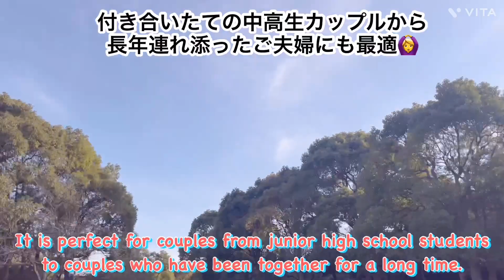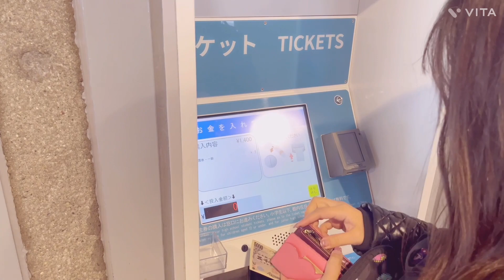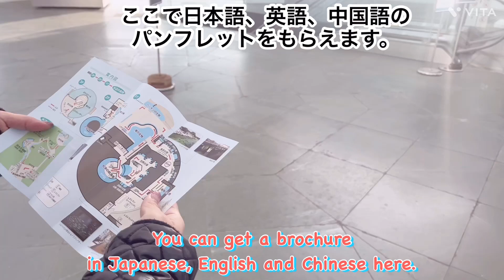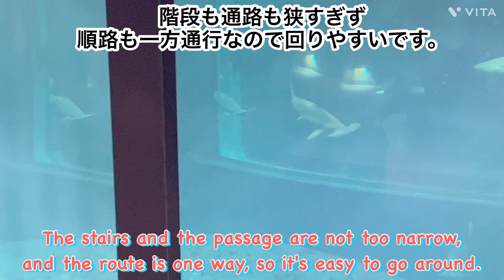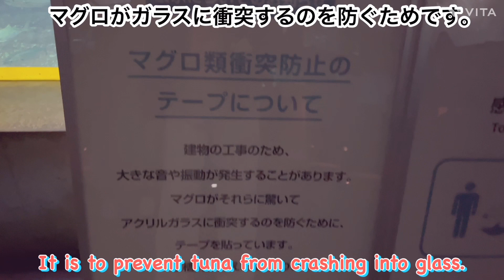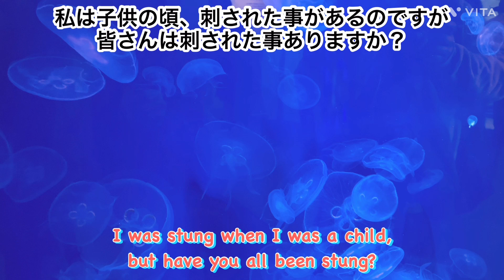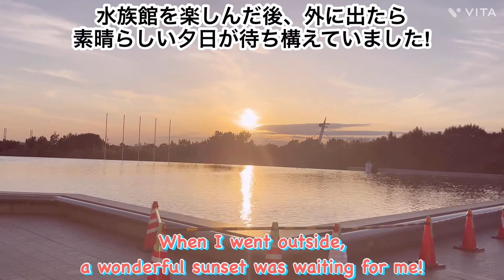【葛西臨海水族園】ディズニーの隣の施設も凄いんです‼️都民の日は入場料が無料♥最強お出かけスポット🐟 ♬Tokyo Sea Life Park🎡aquarium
【小樽】おたる水族館は札幌から日帰りで行ける!🐬大人気のイルカ＆オタリアショーを最前列で見た👀 大迫力で豪快な演出にハートを鷲掴み❤️ Otaru Aquarium【Hokkaido】

【小樽】おたる水族館で大迫力のトドショー🦭話題のスラムダンク🏀主題歌に合わせてトド達が宙を舞う⁉️🎶こんなショー、今まで見た事ない💦Otaru Aquarium【Hokkaido】

【小樽】おたる水族館で噂のペンギンショー🐧💕言うこと聞かない‼️止まらぬ食欲🐟我が道を行く可愛いトコトコ歩きの彼らに釘付け👀Otaru Aquarium【Hokkaido】

【小樽】女3人で小樽のかわいい♡を制覇する日帰り旅🎀キティちゃん・スヌーピー・ミッフィーの最新ショップで大興奮❣️念願のLeTAO本店で優雅なティータイム🍰☕️Hokkaido otaru

【小樽】北海道 女1人でも半日あれば小樽グルメで大満足💯激安海鮮丼から、行列ができるLeTAOスイーツまで完全制覇‼️街の雰囲気が丸分かりムービー🐟 Hokkaido Otaru🚢

【北海道旅行】札幌グルメの美味しい海鮮丼を食べるなら二条市場へ🐟札幌旅行の行き先に絶対入れて‼️TVでも多く取り上げられる話題の観光地✈️札幌　食べ歩きSapporo market place🦀

【北海道】札幌に旅行に行ったら、場外市場と二条市場、どっちに行く❓海鮮を買ったり、食べたり、楽しめる😋🍴✨Hokkaido🐮🍦🍜sapporo

【北海道旅行】実は、二条市場で1番おいしかったのは、まさかの…○○○だった‼️新鮮な魚介、野菜、北海道 土産を買うなら、活気溢れる市場へ行こう🐟札幌　食べ歩きSapporo market place

【円山動物園】70年の歴史を誇る札幌の人気の動物園🐯🐻🐵🐘1周してみたら、動物の種類の多さにビックリ🎶 旭山動物園にも負けてない‼️【Maruyama ZOO】Sapporo

《北海道旅行》北海道みやげの大定番‼️六花亭☕️誕生日当日にカフェに行くと、こんなサービスが受けられる🍰🎁Rokkatei CAFE🍴✨souvenir